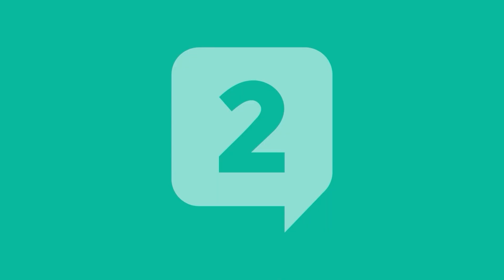ESTRATÉGIAS DE NEGÓCIOS E MARKETING COM VINNIE DE OLIVEIRA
No nosso bate papo desta semana vamos falar de estratégia de negócios e marketing, com o consultor de marketing digital e mentor de startups, Vinnie de Oliveira.

Vinnie de Oliveira é Doutorando em Negócios, Consultor de Marketing Digital, Mentor de Startups, Futurista, Palestrante, com especialidades: Criação de Estratégia de Negócios e Marketing, Resolução de Conflitos, Responsabilidade Social Corporativa, Comunicação Interpessoal.